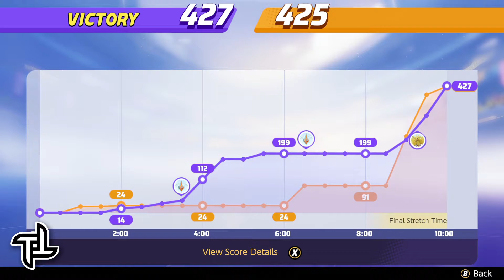Pokémon Unite: TqTninja (Greninja) & Sleepy• (Blastoise) (Master Rank)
That's The Way I Like It...

🏆 Master Rank!

🐸 TqTninja (Greninja)
🐢 Sleepy• (Blastoise)

0:00:00 Intro
0:00:23 Battle Prep
0:01:58 Battle Start
0:04:58 1st Drednaw Spawns!
0:09:58 The Final Stretch!
0:11:58 Score Screen

📹: 14/09/2021
GG Everyone